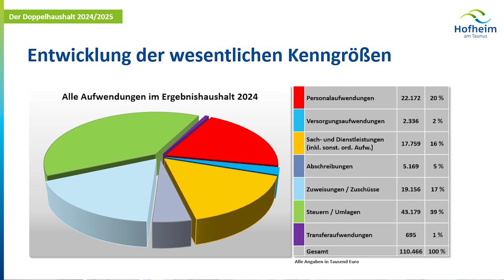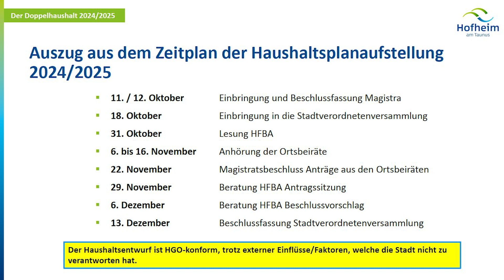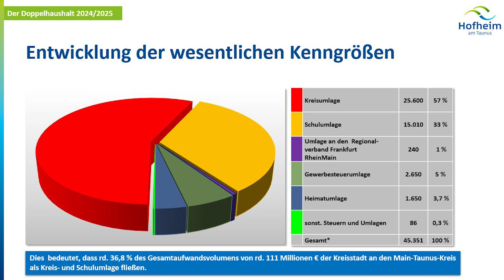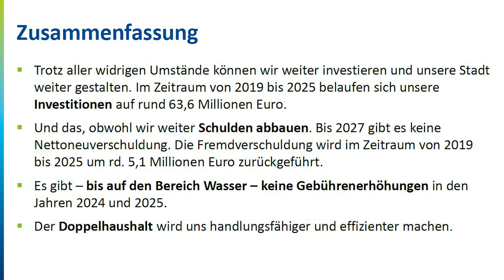Freitagsblick 27. Oktober 2023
Freitagsblick mit Bürgermeister Christian Vogt